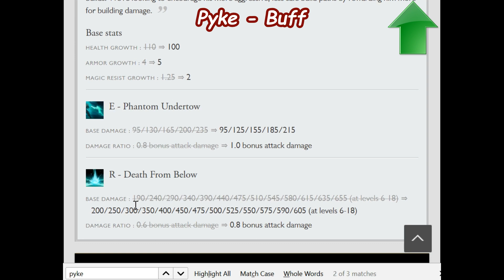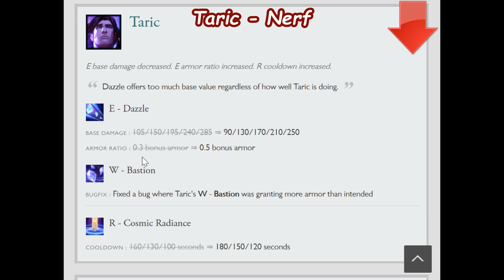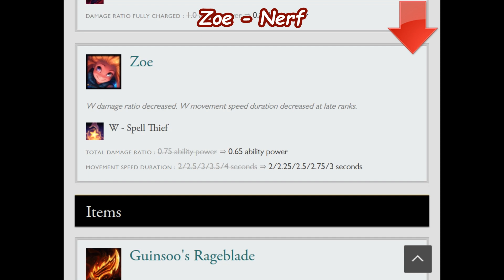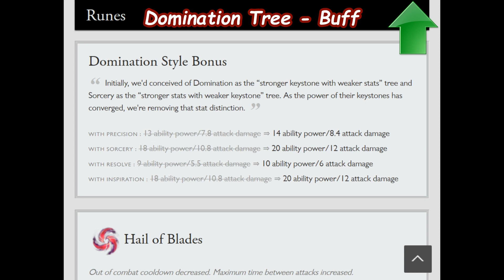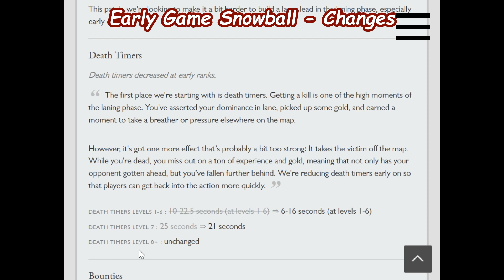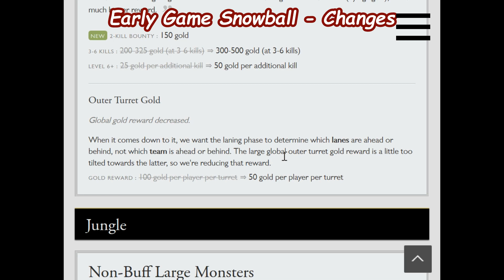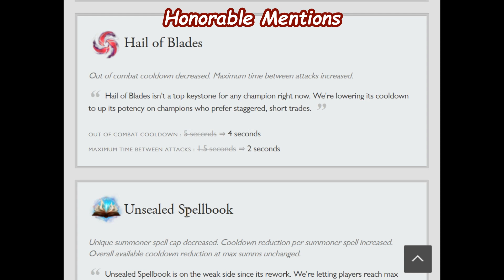Support Patch Notes 8.13 - League of Legends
This video will go over Support-Focused Patch Notes that effect Support champions on Patch 8.13.

Below are the changes as follows:

Pyke(0:15) - Buff(↑)
Taric(1:42) - Nerf(↓)
Zoe(3:01) - Nerf(↓)
Domination Tree(3:52) - Buff(↑)
Early Game Snowballs(4:43) - Changed(=)
Honorable Mentions(6:49):
 Hail of Blades: Buff(↑)
 Unsealed Spellbook: Buff(↑)

-Learn from a high-elo Support player and interact with me while I play League of Legends
-Schedule: Wednesday: 7pm-10pm EST Saturday: Midnight-3am(Sunday) EST
(Times might vary, will notify on Twitch feed below stream. Will intermittently stream on other weekdays)

If you have any future video suggestions for the channel, feel free to fill out an extremely quick SurveyMonkey and help the channel out!